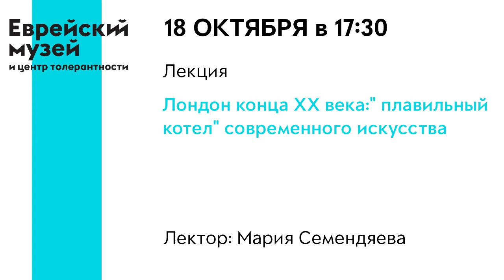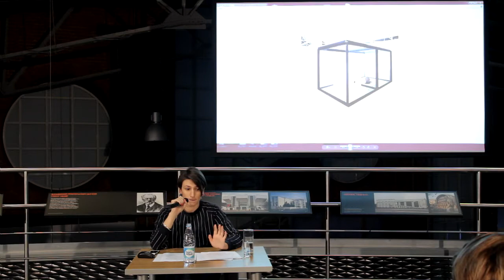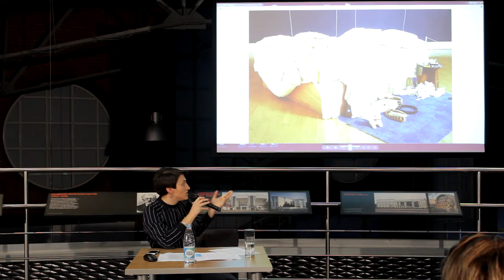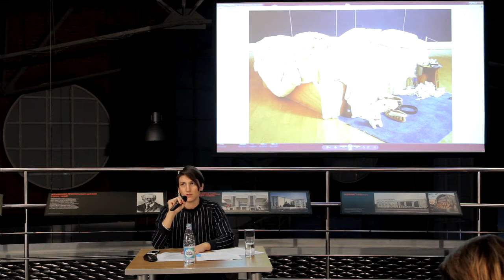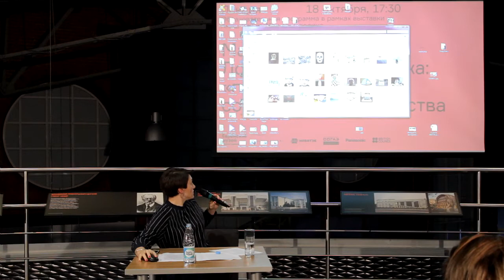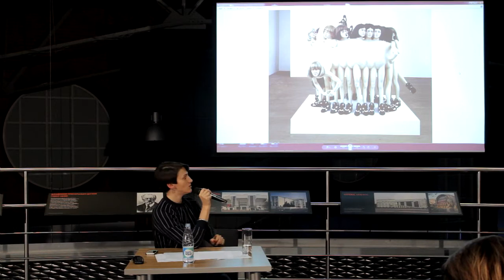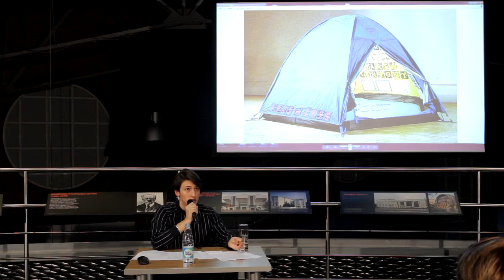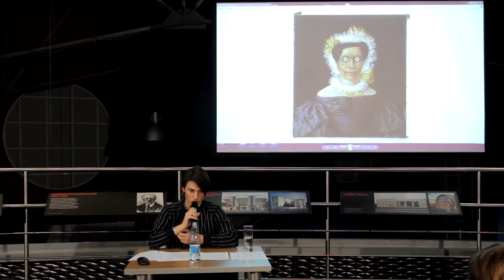Лекция «Лондон конца ХХ века: "плавильный котел" современного искусства» | Мария Семендяева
Лондон называют современным Вавилоном, и это прозвище он заслужил благодаря смешению культур, социальных слоев и музыкальных стилей, которое происходило здесь во второй половине XX века, и набрало особую мощь начиная с 1960-х. Тектоническим сдвигом в процессе зарождения нового искусства стало падение цен на нефть в 1980-е, а новыми героями современности – молодые художники, выходцы из разных стран и с разных континентов, которые сейчас составляют элиту мирового искусства. В чем была причина их успеха, в какой среде сформировались самые знаменитые современные скульпторы, живописцы и архитекторы, и почему в Лондон до сих пор едут за самым лучшим художественным образованием?

Лектор: искусствовед, журналист, арт-критик Мария Семендяева.